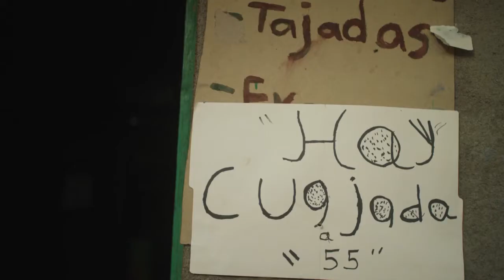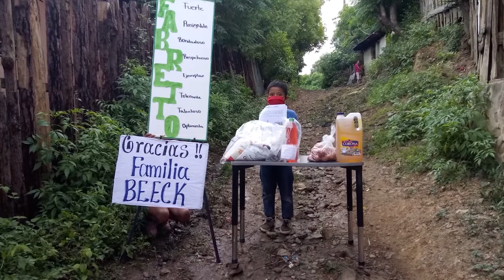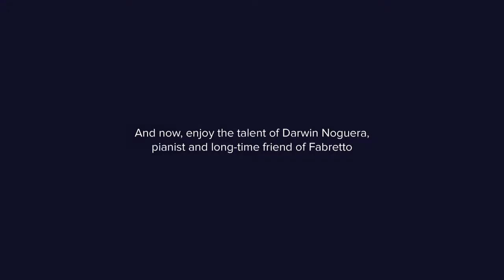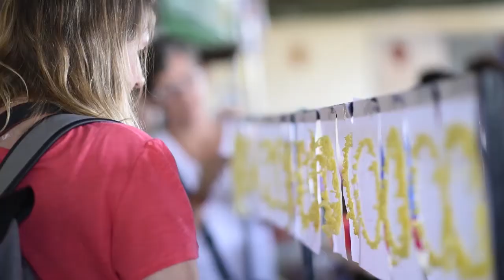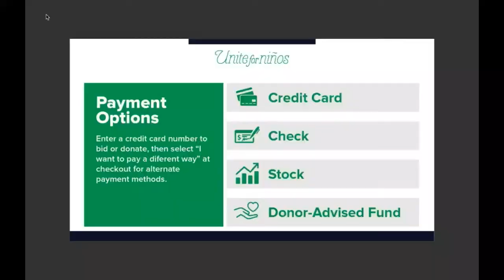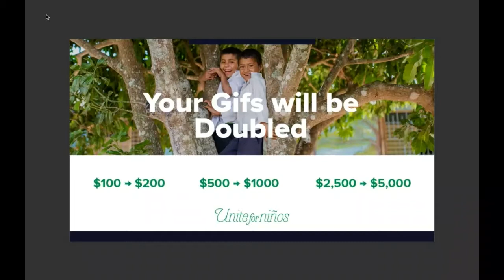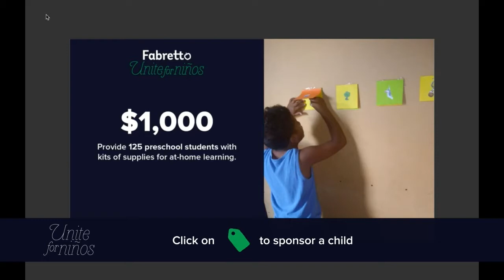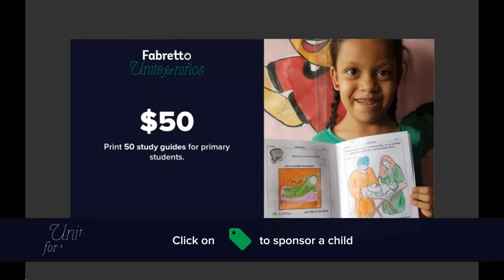Unite for Niños - Fabretto Virtual Gala 2020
On October 1st, we brought la Familia Fabretto together under one common goal: to unite for the niños of Nicaragua. Even though we couldn't sit at our tables, have a nice dinner, and raise our paddles, we still got to celebrate our students, child sponsors, and the extraordinary support and generosity of our friends in a fantastic virtual gala. Enjoy!